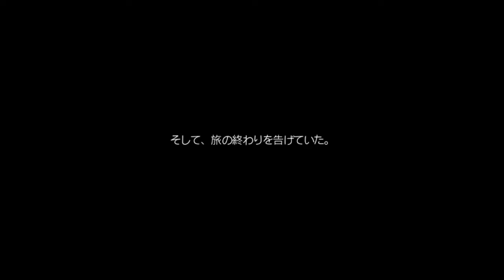【新作東方系RPG】十六夜さんが「幻想少女大戦・夢」を初見プレイ その25(最終話・「夢の最果て(後編)」)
製作者
さんぼん堂様
最後は咲夜が決めました。